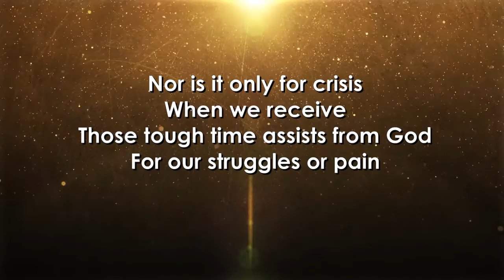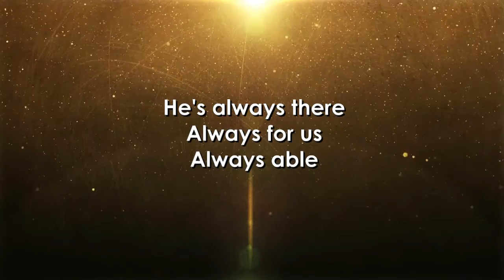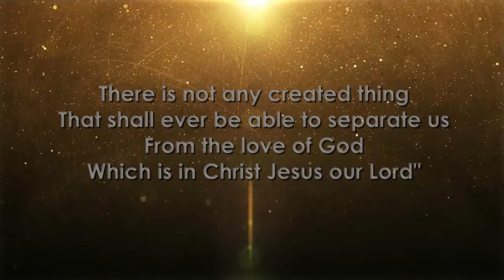God For Us - Jack Hayford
This is an excerpt from Don Moen's 'God For Us' album. In one of the tracks Jack Hayford gives a short and moving narration about the goodness of God and how He is for us! Below is a transcript.

The longer I walk with Him
The more amazed I become with the seemingly ever expanding dimensions of God's love for us
Of course He isn't becoming more loving
For the greatness of His person is unchanging
He IS Love

But as I have moved through the decades of life with Jesus
I can't describe the joy that comes from discovering more and more of His love

The goodness we sing about isn't simply a happy time thrill when things are going well
Nor is it only for crisis when we receive those tough time assists from God for our struggles or pain
Yes there are happy times and His loving goodness gives them
And certainly there is a special Grace for hard times
When God's love comes shining through beyond the trial
To shower the glory of His presence
In a way that heals hurts and comforts us in sorrow

There are a thousand facets to life
And for each one there is an answering facet of God's great love
And it's ALWAYS GOOD
He's always there
Always for us
Always able

So that whenever we deal with questions or concerns
Whatever comes or goes
Or however much time passes and the answer is not immediately apparent
Still His Word speaks saying:

"What shall we say to these things? If God be for us, who or what can be against us?"

"We are more than conquerors through Him who loves us"

"And I am persuaded
that neither life nor death,
angels or dark powers,
things present or future things high or low
There is not any created thing
That shall ever be able to separate us from the love of God which is in Christ Jesus our Lord"